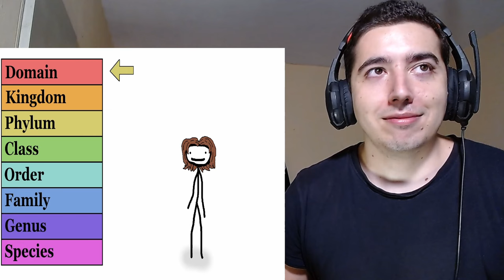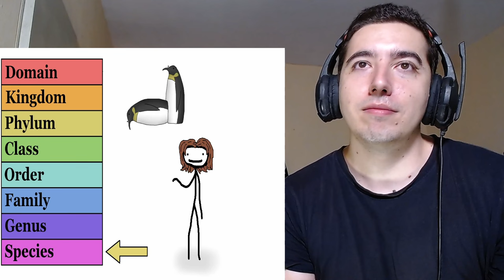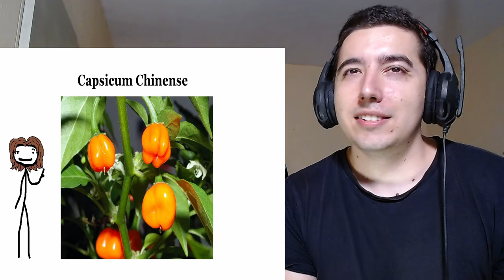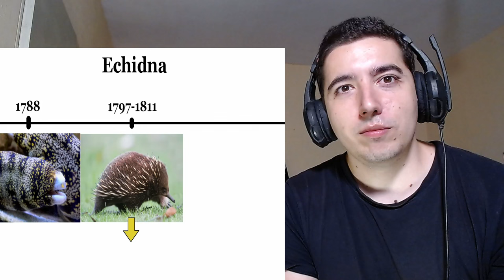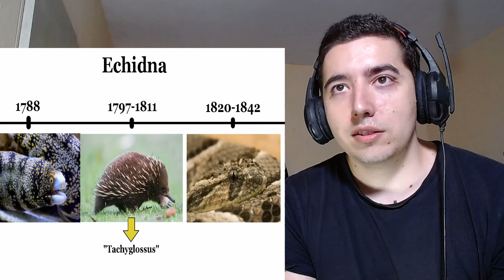Where Animals' Scientific Names Come From Reaction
Hey hey everybody i'm back ... for real this time let's have some fun with a "new" Sam O'Nella video !

About me.